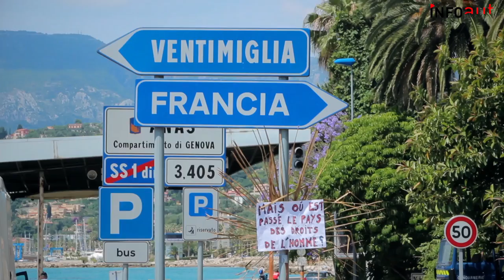Reportage Ventimiglia: Voci e racconti dal presidio NoBorders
In questi giorni al confine italo-francese di Ventimiglia stiamo assistendo ad un vero e proprio spettacolo di cannibalismo politico il cui oggetto del contendere è un gruppo di centinaia di persone – uomini, donne e bambini – provenienti dall'Africa che da giorni vengono letteralmente “rimbalzate” da una frontiera all'altra senza che nessuno dei due paesi (entrambi fondatori dell'Unione Europea!) si azzardi a prevedere una soluzione che non passi attraverso l'impiego infame della forza pubblica. Non si trattasse di vite umane, per di più in fuga da guerre e povertà, ma di merci fatturabili il cui margine di guadagno può essere misurato in termini di plusvalore immediato il problema non si porrebbe: per gli autocarri che vanno oltralpe il trattato di Schengen è più valido che mai, anzi. L'importante è trovare il modo di spostare più merci, magari implementando il trasporto di queste ultime moltiplicando le vie di comunicazione, bucando montagne e devastando vallate che poi verranno attraversate da treni ad alta capacità.

Ma i rifugiati portano alla luce un problema di più ampio respiro inserendosi in un'ulteriore contraddizione: quella del mantenimento della sacralità dei confini e dello stato-nazione, che all'oggi costituisce uno dei nervi scoperti del sistema di governance europea e rappresenta, quindi, un possibile punto di rottura. Il continuo arrivo di persone dall'altra sponda del Mediterraneo smantella infatti dalle fondamenta la pretesa inespugnabilità e unità della Fortezza Europa. Le pratiche di resistenza messe in atto dai migranti nel rifiutare il Regolamento di Dublino – e quindi sottraendosi all'odiosa pratica del rilevamento delle impronte digitali rivendicando di fatto il diritto alla libertà di movimento - rivelano con forza un potenziale dirompente, capace di incrinare la divisione capitalistica dei confini e determinando così una dinamica di sfida radicale dal basso nei confronti dell'UE. In questo senso si inseriscono le parole di Angela Davis che è recentemente intervenuta a Berlino sostenendo: “Il movimento dei migranti è il movimento del ventunesimo secolo, è il movimento che sta sfidando gli effetti del capitalismo globale, è il movimento che reclama i diritti civili per tutti gli esseri umani”.

Queste persone, che dal momento in cui sono sbarcate sulle coste italiane non hanno fatto altro che spostarsi in cerca di un futuro un po' meno incerto (se nel frattempo siano riuscite anche a “rubarci il lavoro” è un'incognita alla quale non tentiamo nemmeno di dare una risposta), pretendono anche di ribellarsi alla situazione in cui vengono costrette e non possono essere immediatamente riciclate in un sistema di valorizzazione a fini economici che prevederebbe il loro inserimento in una cooperativa che li sfrutta – pardon, li impiega in lavoro volontario – intascandosi il danaro che riceve per la gestione dell' ”emergenza”. Mafia Capitale docet.

In questo modo il buon selvaggio da ammansire diventa caso senza speranza, talmente inferiore da non servire a niente e, quindi, da cacciare. E, se da un lato è la Francia uno dei prima responsabile dei maggiori conflitti che stanno devastando l'Africa e il Medio Oriente – bombardamenti della Libia, invasione del Mali... -, la totale indifferenza verso ciò che sta capitando a Ventimiglia e la quotidiana esaltazione mediatica della propaganda di Salvini palesano un razzismo istituzionale, dal sapore coloniale, ben radicato anche nel nostro paese.

Quello che accade oggi al confine non è altro che il frutto di una proletarizzazione in corso, dove molti giovani - la composizione delle centinai di migranti a Ventimiglia è fra i 16 e 25 anni più qualche gruppo di famiglie - provano ad assicurarsi un futuro migliore da quello prospettato nel loro paese di origine. Certo, l'ingerenza delle potenze occidentali (e le guerre che queste ingerenze producono per effetto della crisi economica) nei continente africano sono altrettanti fattori dei flussi migratori, ma il nodo politico della questione è la privazione di una vita migliore che oggi ci viene negata dalle politiche di austerità europee che provocano impoverimento, sfruttamento e precarietà.

A un capitalismo sempre più affamato che pretende di appropriarsi non solo dei mezzi di produzione, ma anche delle vite stesse, essere solidali con la lotta dei rifugiati di Ventimiglia non significa semplicemente aiutare “questi poveretti” - inserendosi così nella più sterile tradizione di stampo assistenzialista -  ma lanciarsi nella sfida di riprendersi, tutti insieme, le nostre esistenze.